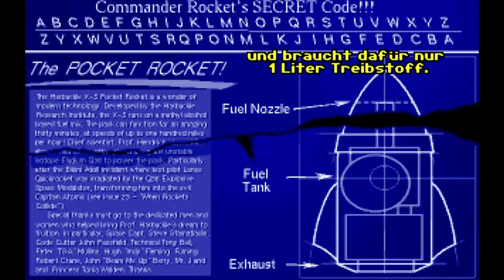Flight of the Amazon Queen [18] - Was is mit Spritt? - Back To The Roots Livestream | Let's Stream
LET'S STREAM

DAS SPIEL:
Ist frei auf der ScummVM Website zum Download verfügbar.